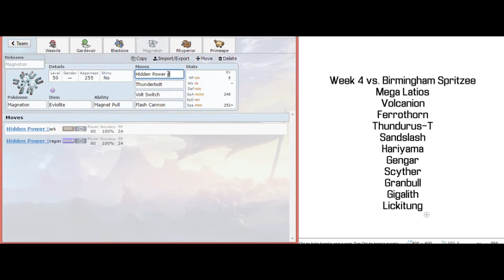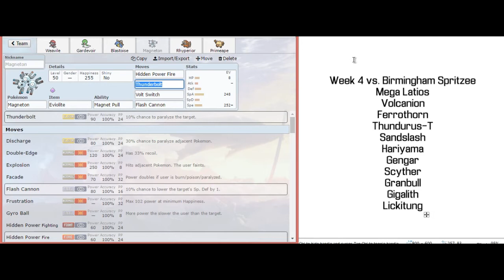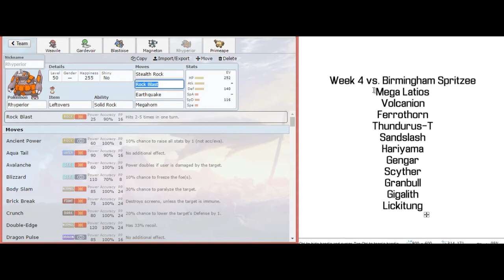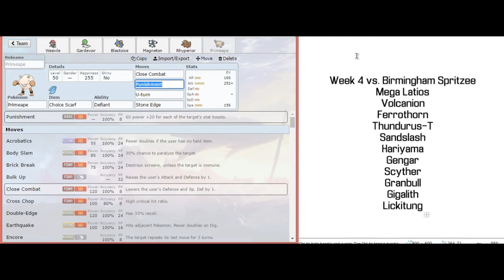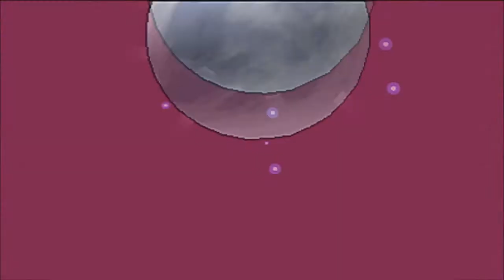PPL D1 S4: Week 4 | Eterna City Enders (2-1) vs Birmingham Spritzee (1-2)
*Thanks for the high quality, Kelly!

Skype: Necrostevo